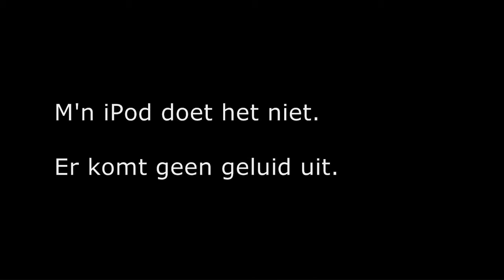les 1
Roelie Spreekt! Een cursus Twents in 20 lessen, door Matijns oma. Deze keer les 1, met als onderwerp: haar iPod.